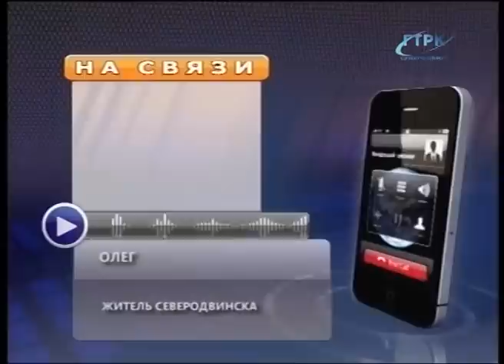ЗА РЕМОНТОМ - В ПРОКУРАТУРУ